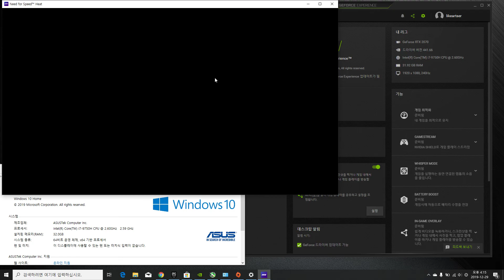ASUS ZEPHYRUS S GX502GW (LAPTOP) / NFS HEAT 높음(HIGH)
ASUS ROG ZEPHYRUS S GX502GW-AZ098T

i7-9750H / RTX2070 / 32RAM / 3TB(NVMe M.2)

기본 16램에 1TB 모델인데
램 16G 추가와 인텔 660P NVMe M.2 SSD 2TB 추가 하였습니다.

가끔씩 일퀘용으로 와우만 돌리다가
오늘 니드포 히트 구매 후 프레임 테스트를 보았습니다.